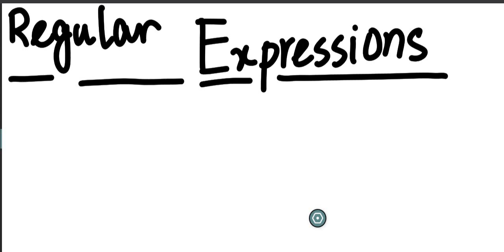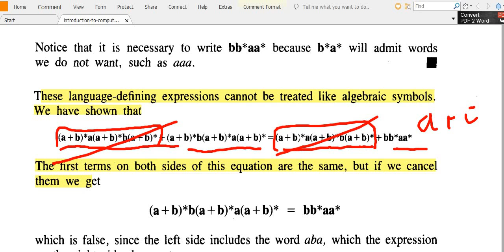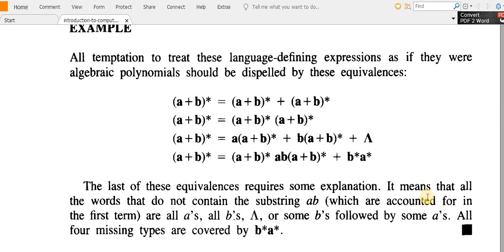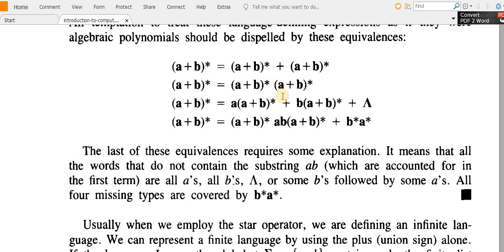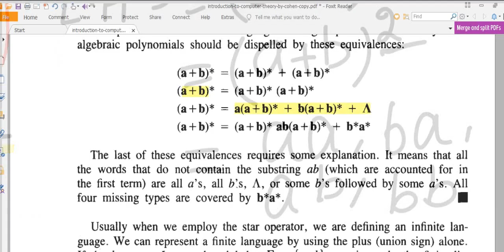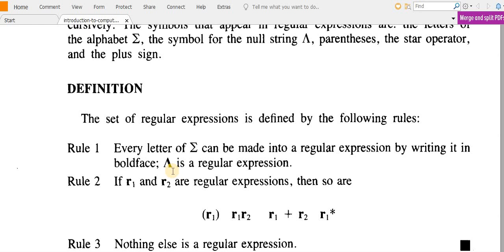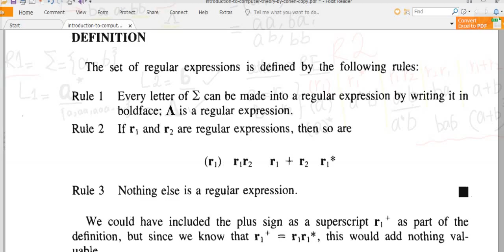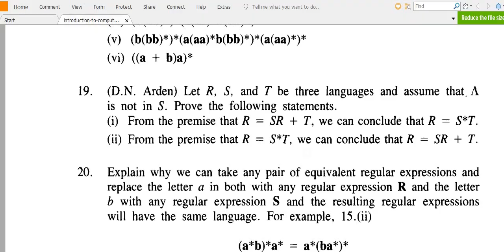Lecture # 9 | Regular Expressions | Automata Theory